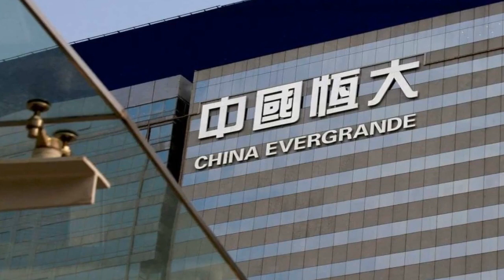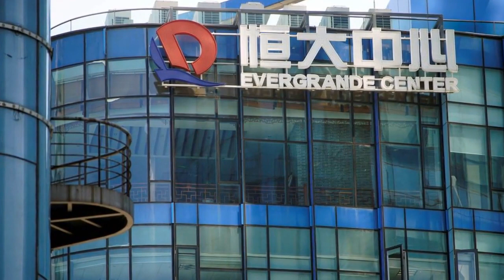Gigante chinesa Evergrande anuncia pequeno acordo para dar breve alívio ao mercado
Grupo fechou acordo para evitar calote de um título vencido de US$ 35,9 milhões, mas ainda enfrenta grande pressão por causa de dívida de mais de US$ 300 bilhões.

Acessado em: 22 de setembro de 2021 às 11:04